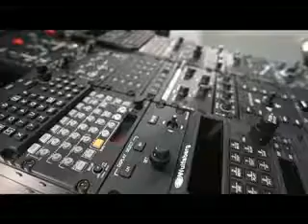'Hospital In The Sky'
Ornge, Ontario's transport medicine service, unveiled its latest addition to its fleet of medically equipped helicopters. The newest AgustaWestland AW139 helicopter will be based at Ornge's London, Ont., base and will begin transporting critically ill and injured patients in the coming weeks, including Windsor-Essex patients.